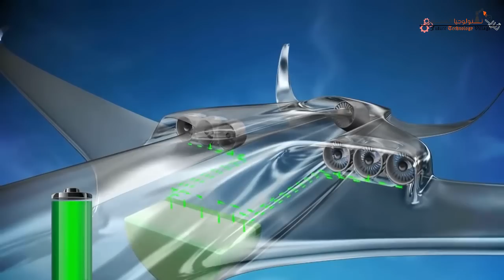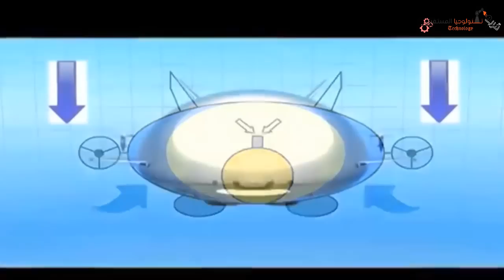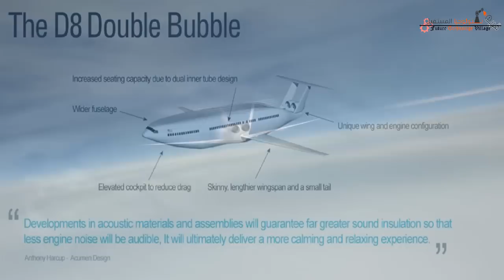أروع 9 طايرات مستقبلية " لن تحتاج لسيارتك " بعد الآن